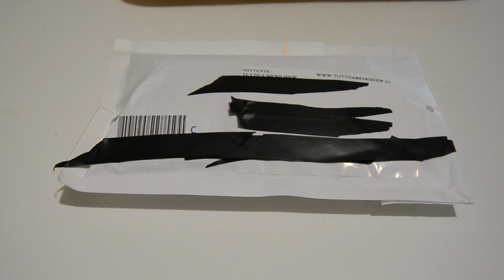unboxing - DISPLAY LCD 16X2 COLOR. VERDE EBAY